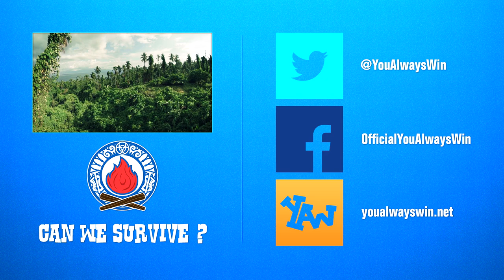BURNING BIOMES ★ 7 Days to Die (28): Zombies (Zombie Games)